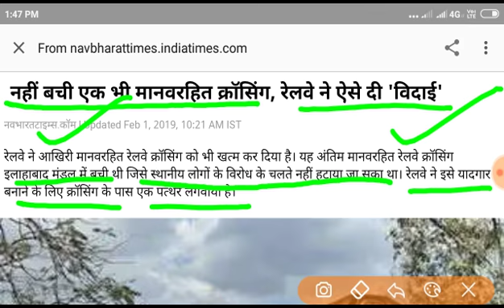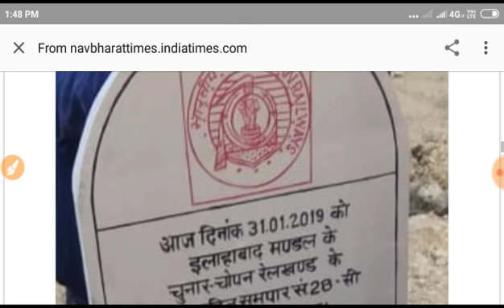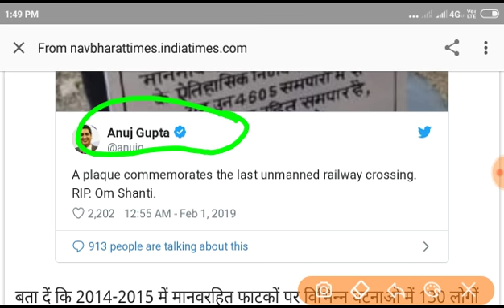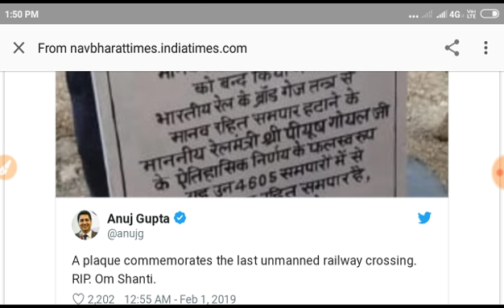Railway Group D Revised Answer Key !! रेलवे ने दी बड़ी सौगात देखो रेल क्रोसिंग खत्म